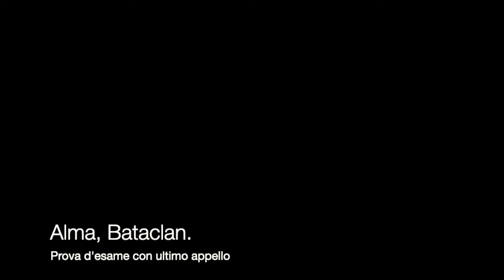Poesia di Antonio Alleva - ALMA, BATACLAN. Prova d'esame con ultimo appello / voce: Chiara Colizzi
Poesia: Antonio Alleva
ALMA, BATACLAN. Prova d'esame con ultimo appello
tratta dal libro "Cronache di fine Occidente"
voce: Chiara Colizzi
photo: "Muro", 2021 / Cheng Chi Chang
sound: "Pulsations of Awareness" / @massaggiovibrazionale
editing: Cheros